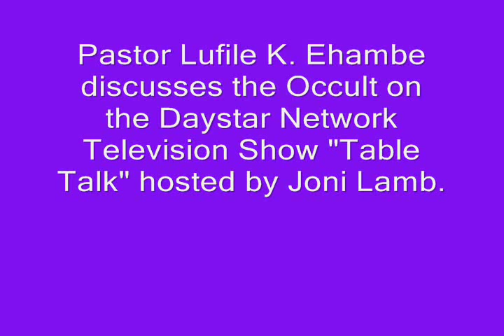Pastor Lufile Ehambe discusses the Occult on Table Talk with Joni Lamb #2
In this video Pastor Lufile Ehambe discusses his personal experiences and testimony about his involvement with the occult and African witchcraft. Originally broadcast on the Daystar Network Television Show "Table Talk" hosted by Joni Lamb. The show has had a significant impact worldwide. Thanks to the Daystar Network for their permission to rebroadcast the show here.